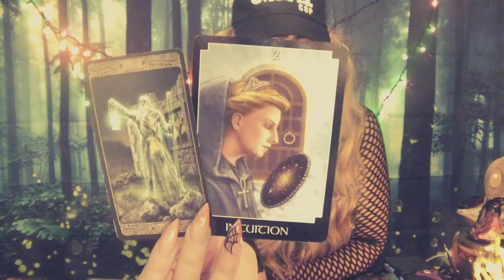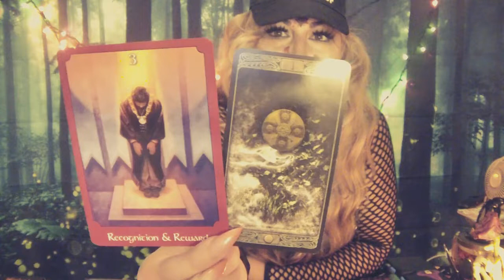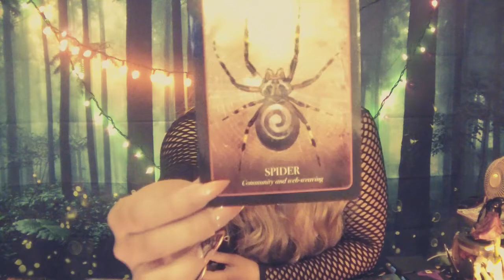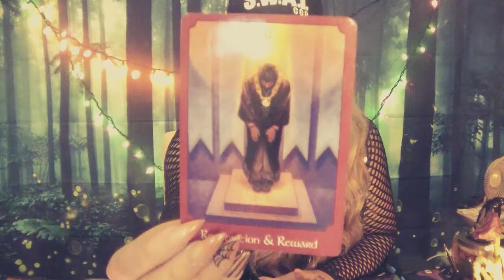👻🎃PISCES👻🎃 Weekly October 8-14 Messages